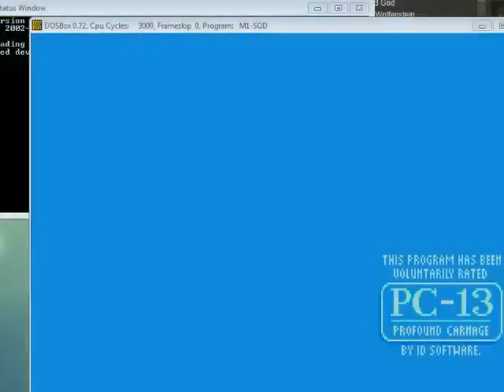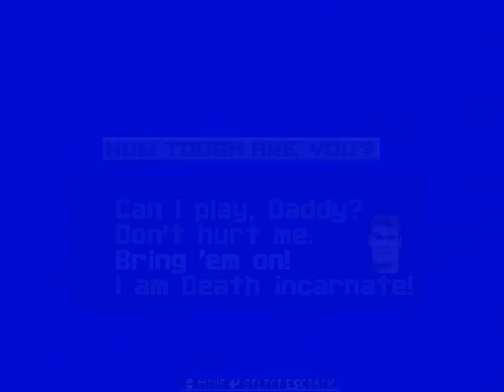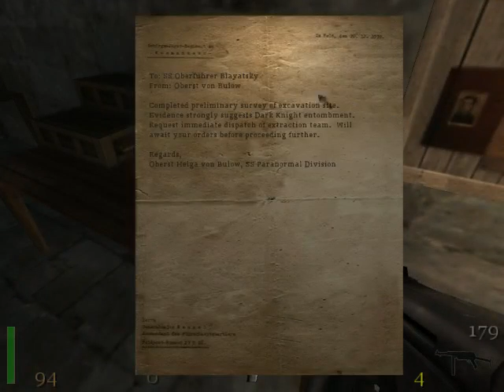Maiden Reactions to: the Wolf Pack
The Wolf Pack is a combination of three games, the two DOS games Wolfenstein 3D, and it's prequal Spear of destiny, as well as the new(er) release, Return to Castle Wolfenstein. The original games, though fun, could use a little touching up for the times, but Return to Castle Wolfenstein was great fun. A little bland perhaps, but at least what I've seen it seems to still be a little goofy, and is a pretty respectable run and gun, which it's always good to see more of.